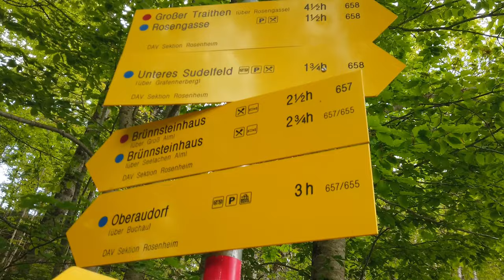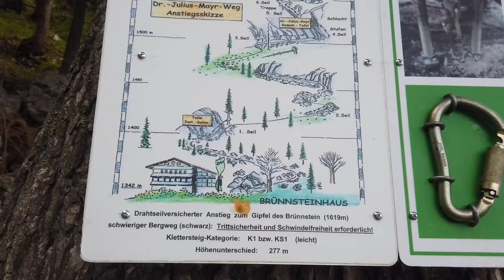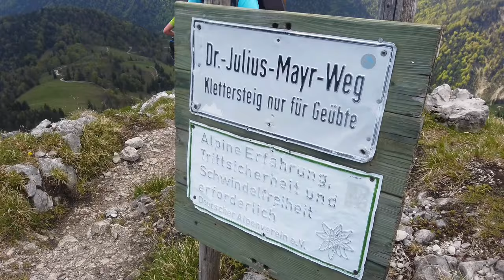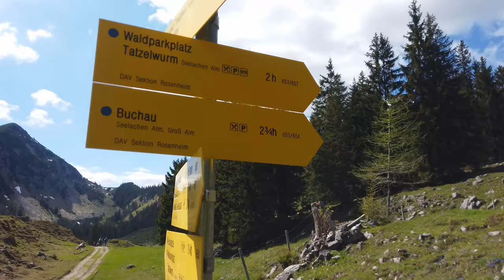Klettersteig für Anfänger am Brünnstein | Mangfallgebirge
Vom Waldparkplatz Tatzelwurm steigen wir über den Dr.-Julius-Mayr-Weg hinauf zum Gipfel des Brünnsteins. Dieser Steig eignet sich dabei aufgrund seines niedrigen Schwierigkeitsgrads auch sehr gut für Klettersteig-Einsteiger.

► Sauba Bleim
►► Unterstütze Naturschutzprojekte in den Alpen und kaufe nachhaltig produzierte Textilien bei Sauba Bleim

Evening Traveler - Run, Don't Walk